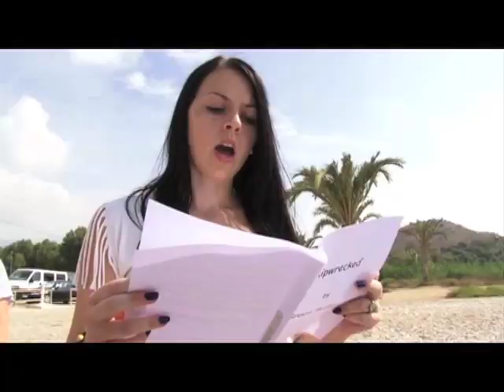Scenes from Surviivors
Some scenes from the film 'Survivors' about a community working together.